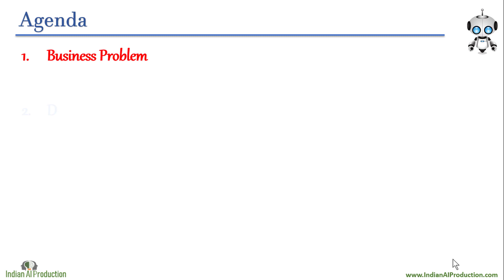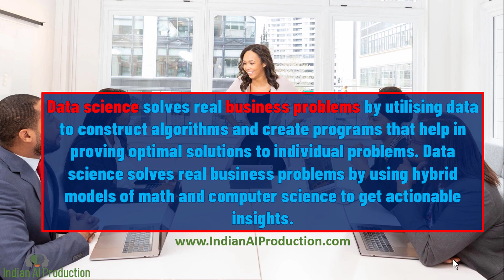#3 Business Problem | House Price Prediction Machine Learning End-To-End Project | Data Science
This is the series of Machine Learning / Data Science end-to-end project till deployment.
Project name: House Price Prediction
Goal: To find the price of a home by using its multiple features
Tool: This project done by Python programming and its multiple libraries.

This is part 3 of this project, in this part walk through the business problem of the Data Science / Machine Learning project.